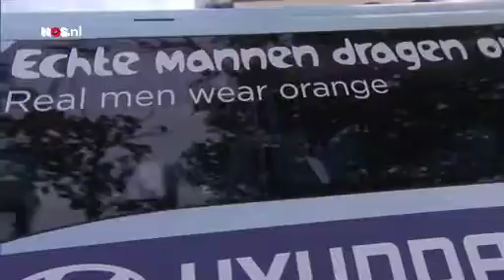Oranje vertrokken richting Salvador | NOS WK Voetbal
Oranje is vertrokken naar Salvador, de stad waar vrijdag de wedstrijd Nederland - Spanje op het programma staat. Jack van Gelder omschrijft de sfeer bij het Nederlands elftal. De eerste wedstrijd nadert en de ernst neemt toe, zo meent hij.